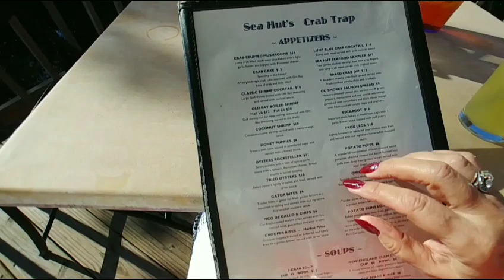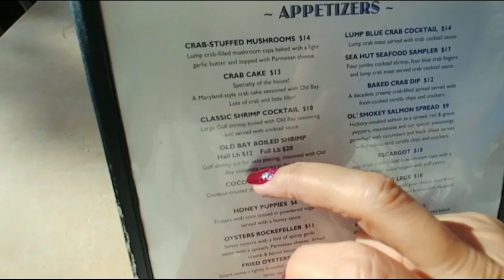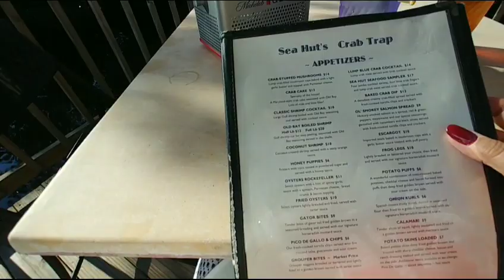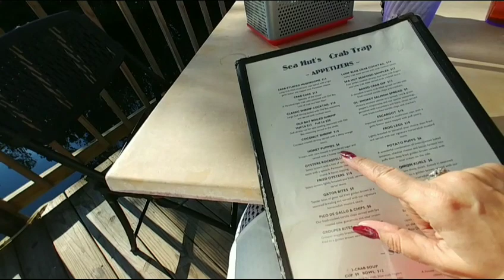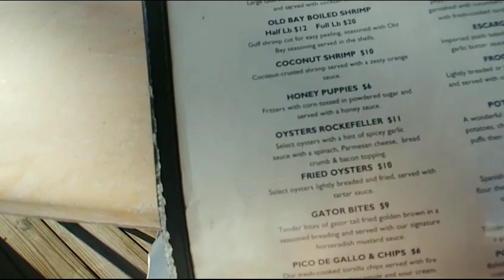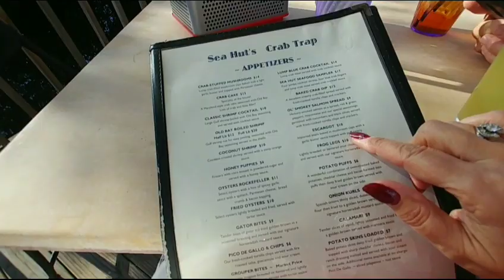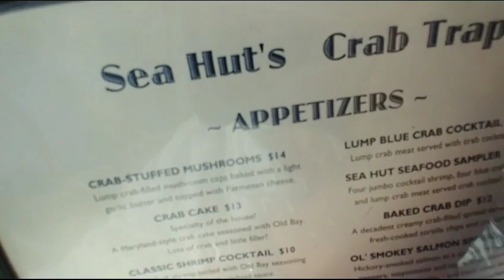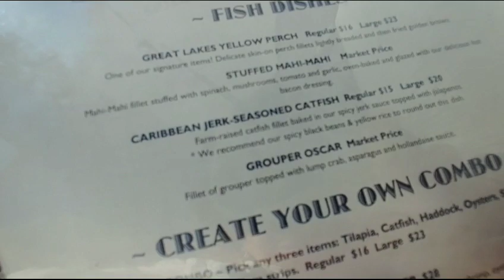США. Мясо аллигатора, устрицы, кальмары в придорожном ресторане.